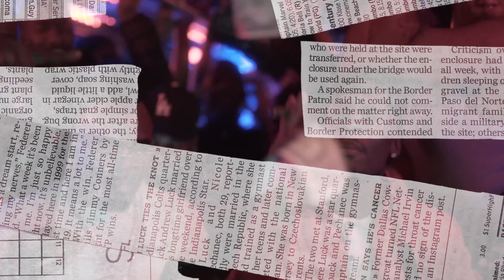Lil 6 - "Get On" (Shot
New visuals for Lil 6 "Get On"
(Shot and Directed by LewisYouNasty)
Edited By VisualDanny of RLP.